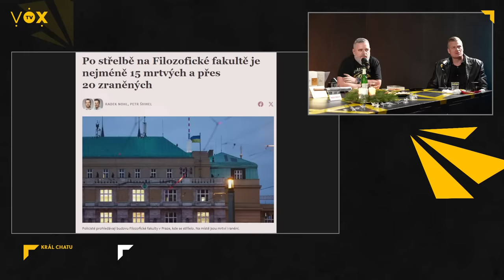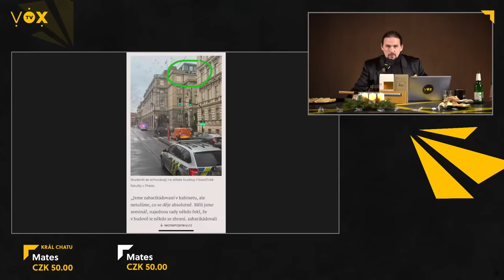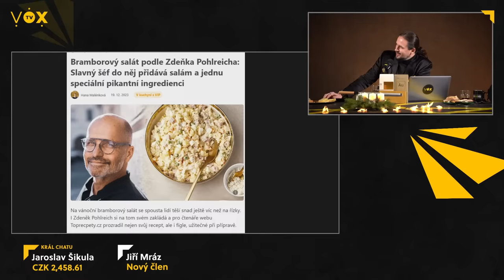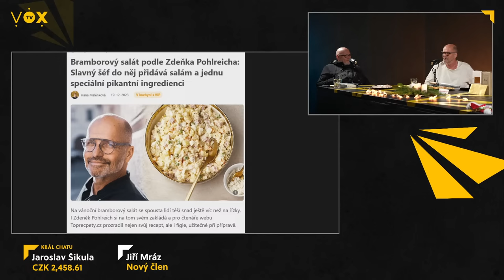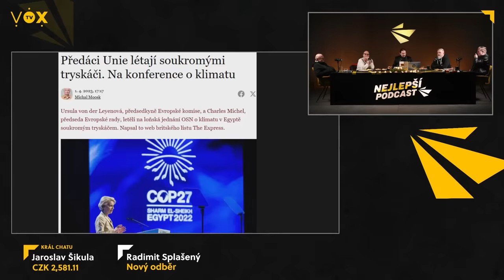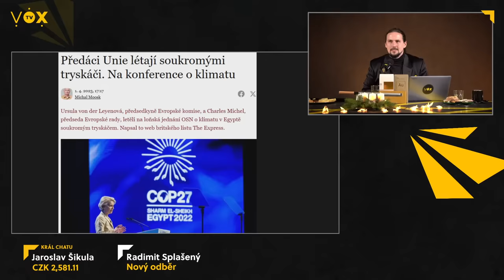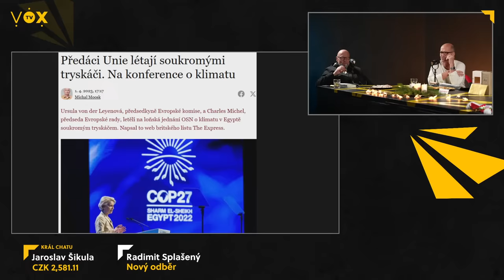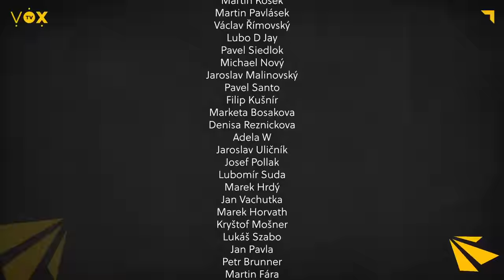Nejlepší PODCAST 20 - Zdeněk Pohlreich, Filip Turek, Marek Vašut, Daniel Vávra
Do Nejlepšího Podcastu tentokrát přišli diskutovat vzácní hosté: Zdeněk Pohlreich, Filip Turek, Marek Vašut, Daniel Vávra a Mr. Kubelík! Vítejte u Nejlepšího Podcastu!

Vánoční akce! Zakupte roční členství se slevovým kódem „VÁNOCE“ – ušetříte 400 Kč a k tomu pět z vás vyhraje Golden ticket – vstupenku do továrny utrpení.

Odměny pro Krále chatu zasíláme pouze v rámci EU.

Sledujte nás na instagramu!

● Nejlepší Podcast ●
Bouřlivé diskuze moderátora Petra Kubelíka s hosty napříč názorovým spektrem. Rozbor témat, která pobaví, ale občas taky pěkně vytočí. Takové debaty jinde neuvidíte. Vítejte u Nejlepšího Podcastu na českém internetu!